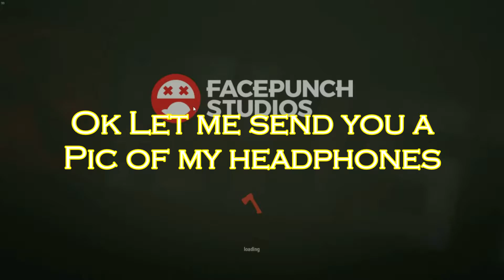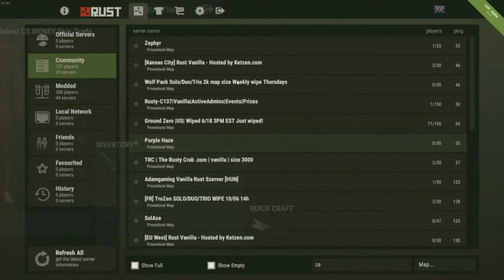i really need a new pair of headphones | rust w/mason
Intro: Hundaes- All Love
Outro: Hundaes- All Love

-=-=-=-MY  SETUP-=-=-=-
Gaming Rig Specs: